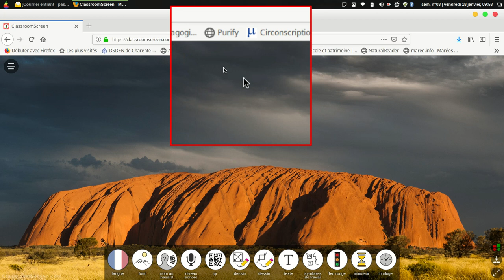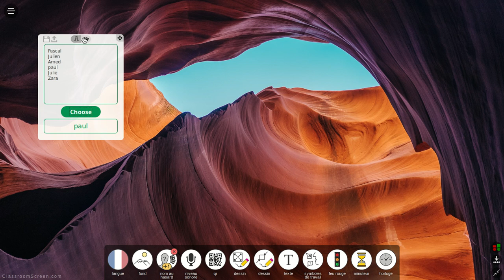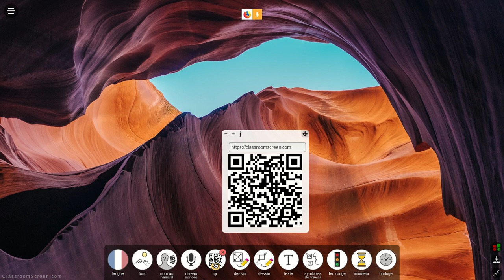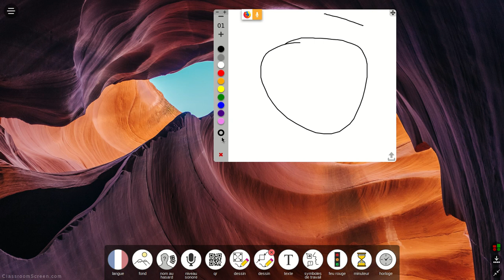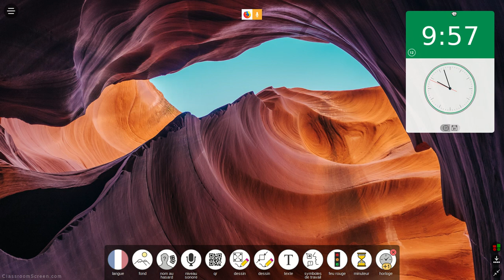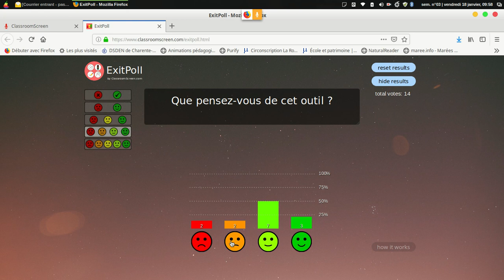classroomscreen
utilitaire en ligne pour réguler les activités de classe